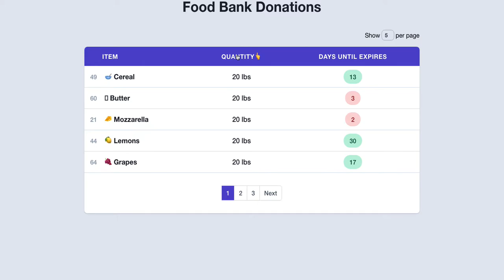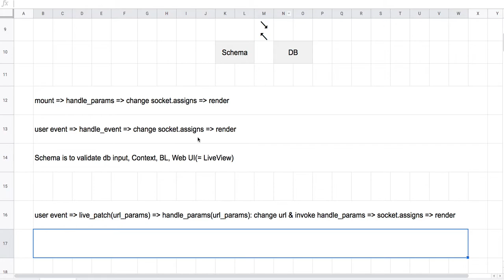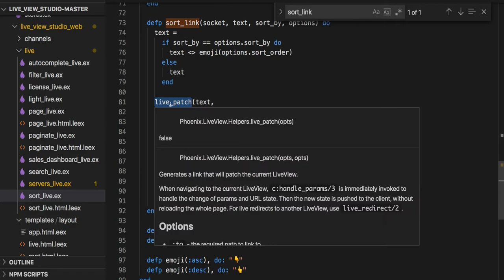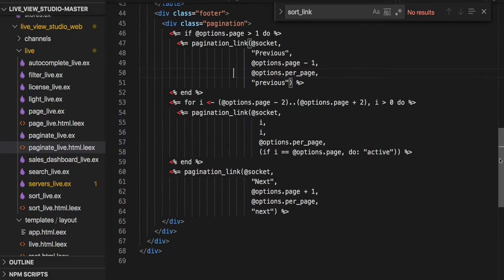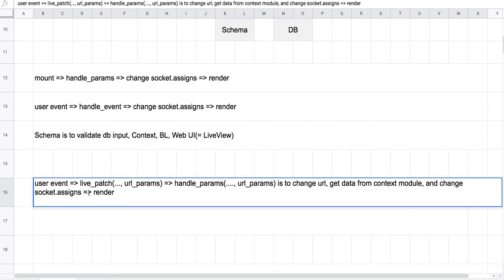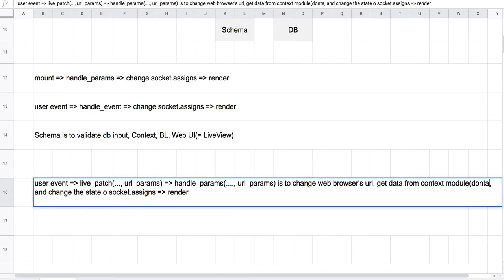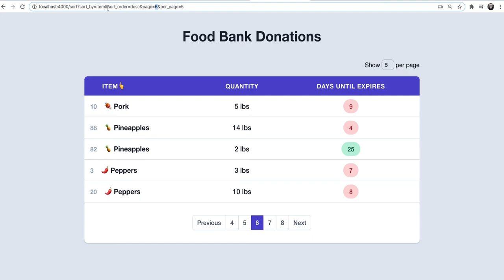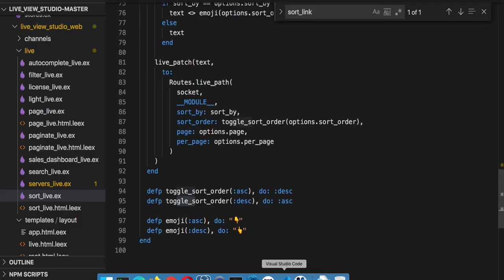[피닉스] LiveView 15 - Sort